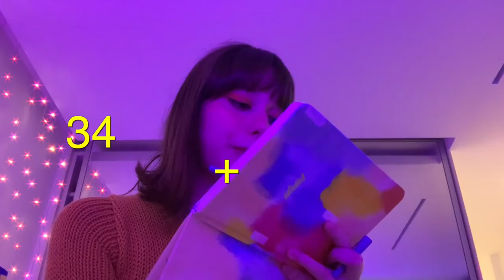34 + 35 (edição debochada kkkkk)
escute "Querido Ninguém", "Talvez Um Dia", "Happy As It Goes", "Forgive Me" e "Foi Mal" no Spotify, Apple Music, Deezer, e em outras plataformas!

entrem no sevidor do DISCORD!!